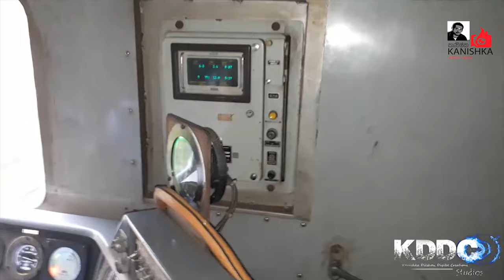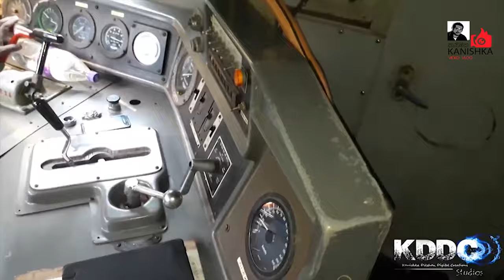M10 යාල් දේවි එන්ජිමේ යාපනේ යමු | Locomotive Class M10 | Sri Lankan Train Ride